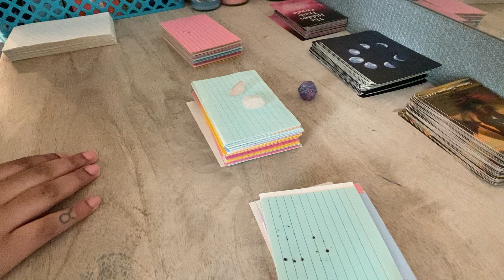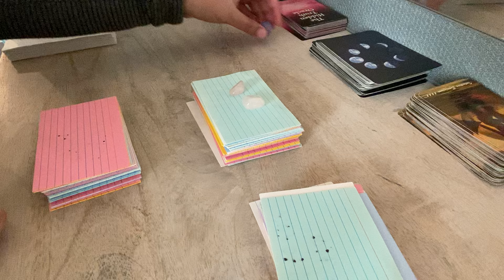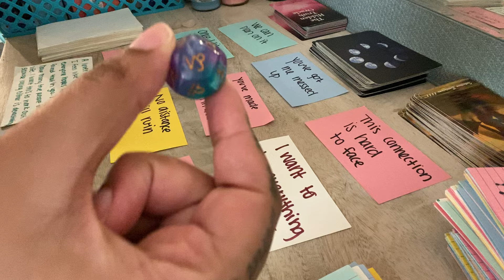LEO ♌️YOU SET THE TONE for how THEY TREAT YOU AND LOVE YOU.. They GOT CORRECT BEFORE THEY GOT LEFT❤️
LEO horoscope 2024 love
LEO November tarot 2024